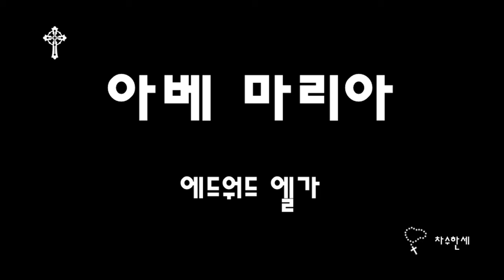아베 마리아 Ave Maria (Edward Elgar) 엘가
아베 마리아
Ave Maria

에드워드 엘가경은 잉글랜드 출신의 작곡가이다. 그는 남작(1st Baronet) 작위가 있는 귀족이었다.
그의 많은 작품들이 당대에 영국과 국제무대의 연주 레퍼토리로 포함되어 연주되었다.
그의 작품은 영국풍이라기 보다 대륙풍이었고 사회성 또한 독자적이었는데 그 이유가 성공회가 대중종교인 영국에서 그는 로만 카톨릭 신자였기 때문인 것으로 전해진다. 음악도 스스로 공부해 경지에 올랐다.
당시엔 혁신적인 신기술인 축음기(녹음기 이전의 옛 장치)가 나왔는데 그는 이를 이용해 그의 곡을 직접 지휘해 녹음하기도 하였다.
그는 종교음악 뿐 아니라 관현악, 독주, 합창곡 등 다양한 쟝르의 곡을 노년에 이르기 까지 쉬지 않고 창작활동을 하였다.

이곡 아베마리아는 그가 1887년, 그가 세인트 죠지 우스터 성당(St George's Roman Catholic Church, Worcester)에서 오르가니스트로 활동할 때 작곡했고 1907년 수정했다.
경쾌한 멜로디에 풍성하고 강렬한 반주가 처음부터 끝까지 서로 어울어지는 작품이다.
이곡은 성가대 지휘자였던 아내와 가톨릭 신자들을 위한 선물이었다고 한다.

* 삽화는 이태리 북부 볼로냐 지방의 후기 르네상스파(Mannerism)화가로 활동한 Lavinia Fontana (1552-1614)가 그린 The Annunciation (c.1575, 성모영보)이다.
그녀는 체계적인 미술교육을 받아 많은 종교적인 작품을 남겼다.
이작품은 미국 메릴랜드주, Baltimore의 Walters Art Museum에 소장되어 있다.

Lyrics

Ave, Ave, Mari a, gratia plena;
Dominus te cum;
benedicta, benedicta tu inmuli eribus,

Sancta Maria, Mater De i,
Ora prono bis, no bis pecca toribus,
A men, A men.

캐나다 런던

London Canada